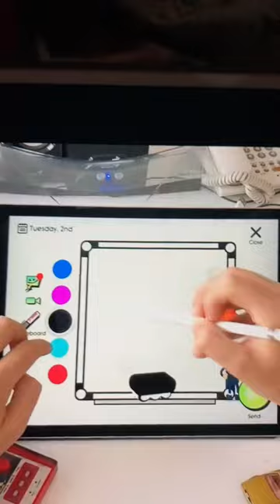All teachers on bash the teacher